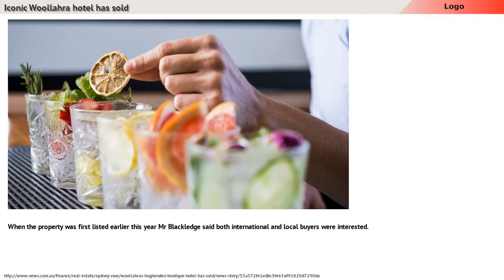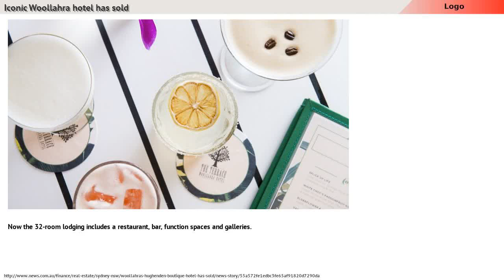Iconic Woollahra hotel has sold